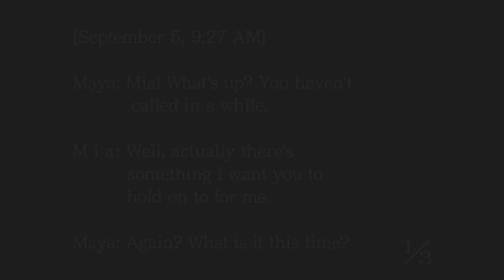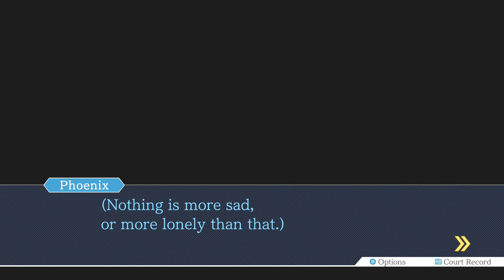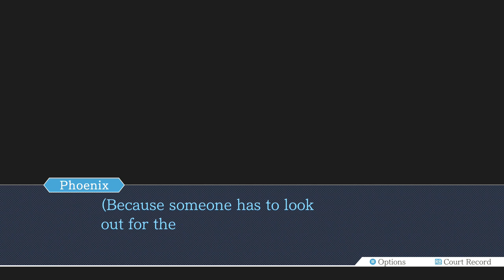Phoenix Wright Ace Attorney Part 3